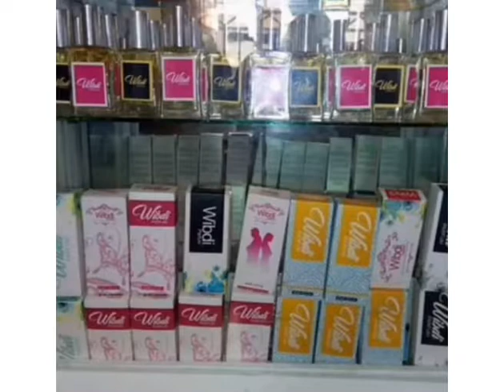🔴Député ya FCC alobi na Joseph Kabila ke azali Nzambe te, azali kokamba FCC avec dictature boyoka...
Mbwa aswi mbwa, eyindi na FCC.
Honorable Bienvenu Akilimani membre de FCC et Président du Parti politique Fraternité Congolaise dénonce Joseph Kabila et le système dictatorial se trouvant dans le FCC.